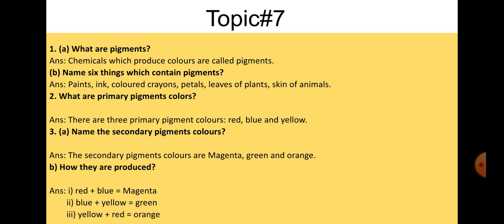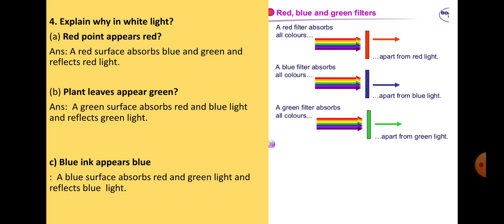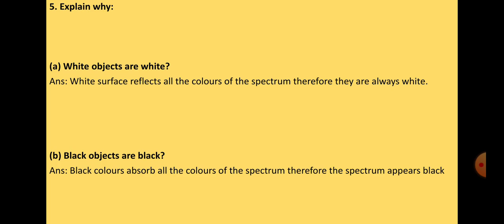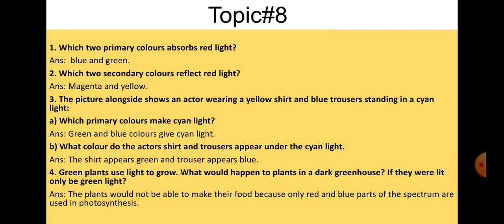Grade 7 ( science) Lecture# 3/ 33campus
Video from Saheeba Chaudry